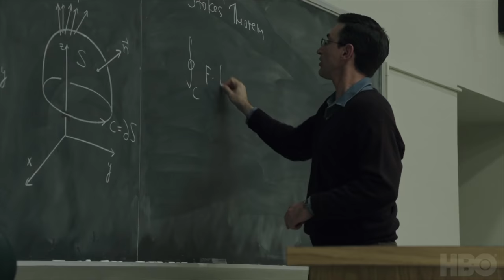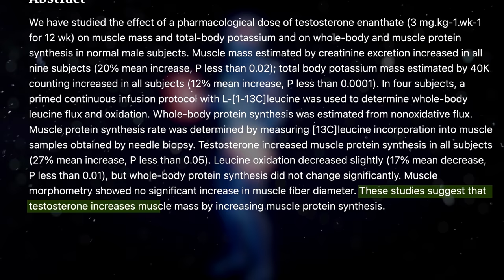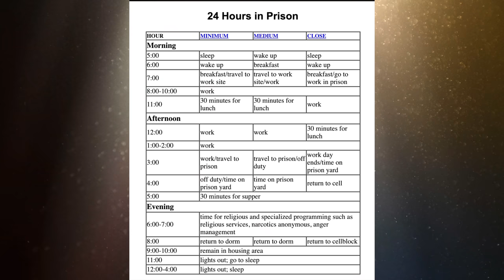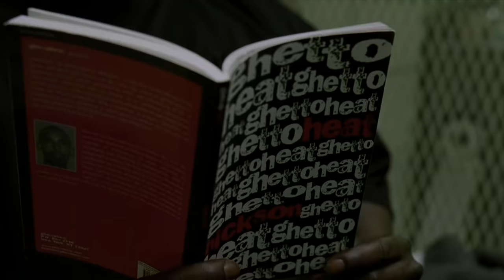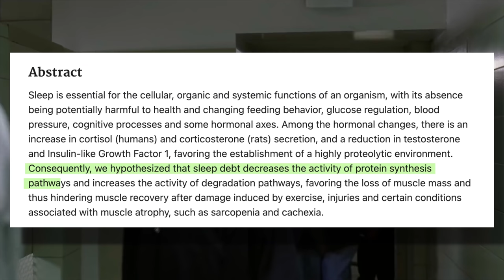Why Prisoners Are So Ripped and Muscular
A big thank you to Athletic Greens for sponsoring this video! To get a 1 year supply of Vitamin D + 5 individual travel packs FREE with your first purchase, go
📅   TIME MANAGEMENT:
Try Sunsama -- My favorite productivity app for managing my calendar:

🎓   YOUTUBE STRATEGY:
Check out my $50 course on How to Get 100K YouTube subscribers in 1 Year

I primarily rely on 5 daily habits to make each day successful. A successful life is just a collection of successful days, so if I hit these every day, I can know I'm moving in the right direction.

I use Audible to engage with new material while doing the dishes, and working out. Taking in new information, digesting it, and applying what's relevant has been one of the most impactful ways I've made progress in my life. From making more money, to becoming fitter, to finding new creative topics to make videos on.